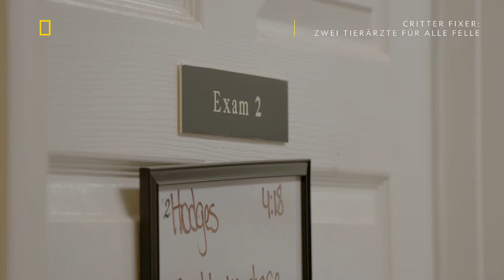Kleiner Patient in großer Not | Critter Fixers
Vernard Hodges und Terrence Ferguson bekommen es mit eine ganz besonderen Patient zu tun: Ein noch sehr junges Kaninchen wurde von einem Kater übel zugerichtet. Ob die zwei den süßen kleinen Nager retten können?

Critter Fixers - Mittwochs, 21 Uhr auf National Geographic WILD